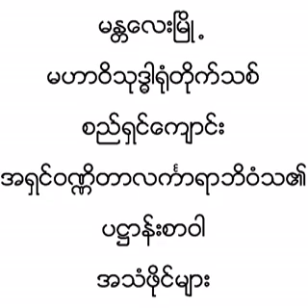(၈) ပ႒ာန္းစာဝါ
မႏၲေလးၿမိဳ့ မဟာဝိသုဒၶါ႐ုံတိုက္သစ္ စည္ရွင္ေက်ာင္း အရွင္ဝဏၰိတာလကၤာရာဘိဝံသ၏ ပ႒ာန္းစာဝါ အသံဖိုင္မ်ား။ credit= အရွင္ဓမၼိႆာရာလက္ာရ
 ပရိယတၱိစာေမးပြဲဆိုင္ရာ ပုစၧာေရာင္ျခည္